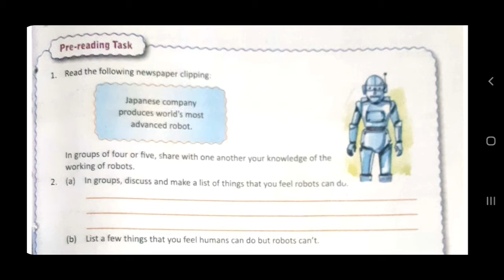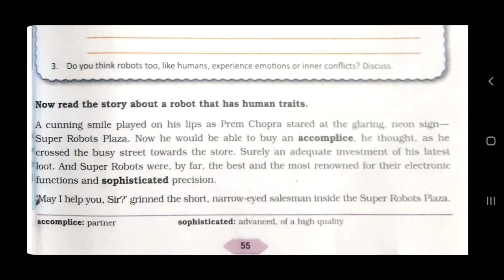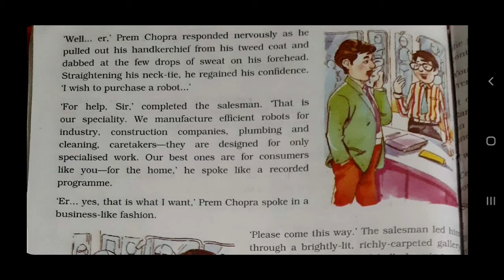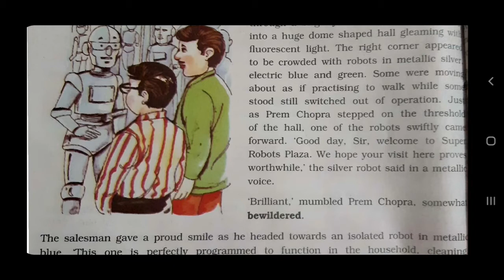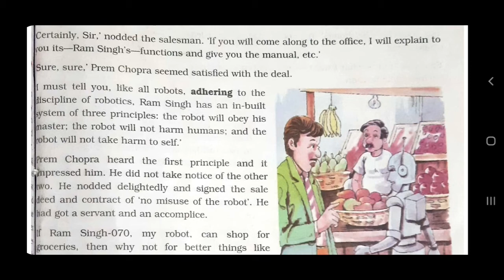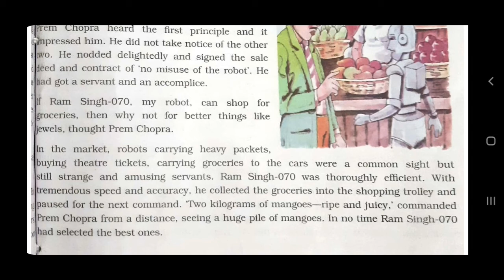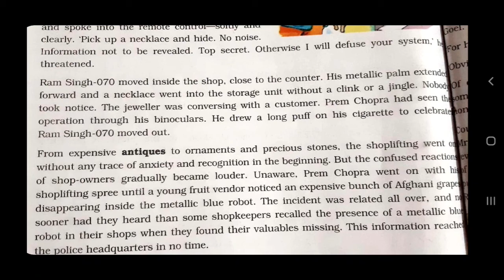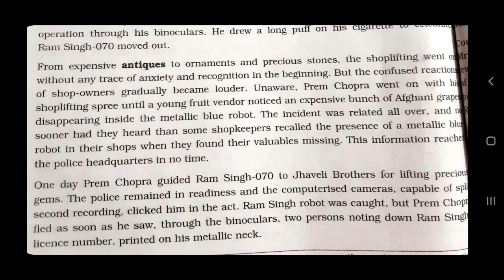The Human Robot(English Reader) class 7th - ch. 9 - Written by Ira Sexena